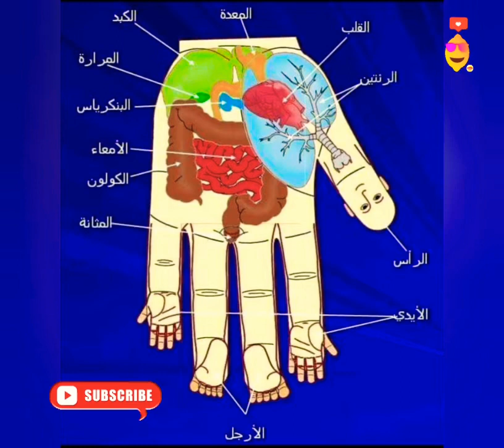schéma 💥des mains👐 secret 🤔de chaque 👌🏻doigt😱